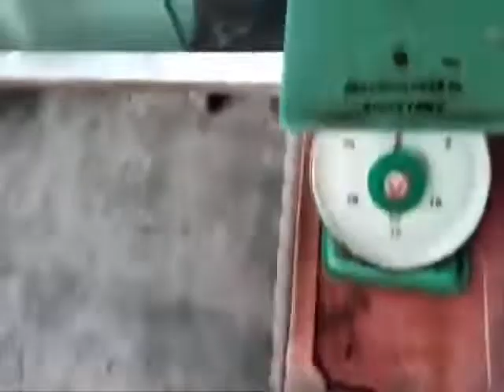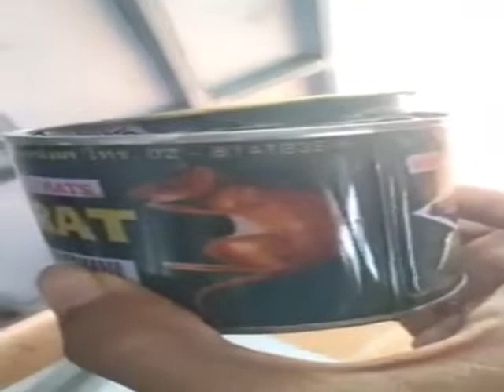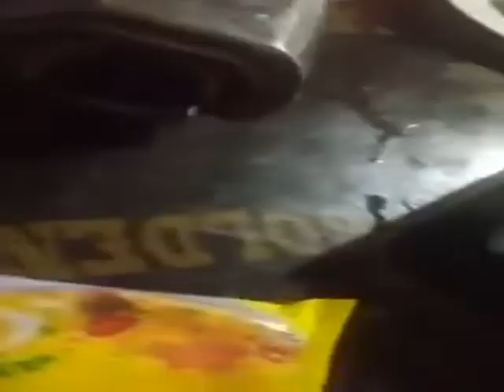This is the best manga of the world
Thank you brother or sister.